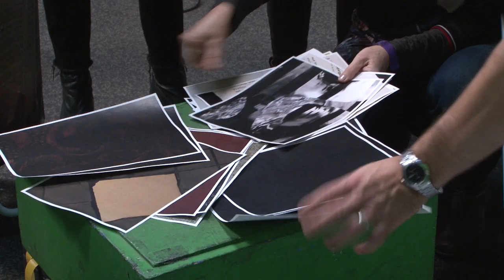Journée de formation au Fresnoy (novembre 2017)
Les arts numériques dans la formation des enseignants - visite de l'exposition Panorama au Fresnoy à Tourcoing le 17 novembre 2017.